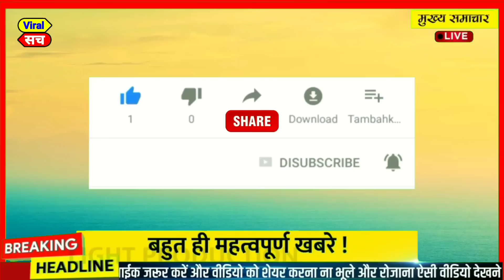gujarat election: November 2022,आज के मुख्य समाचार,today breaking news, bharat jodo yatra,bjp,aap